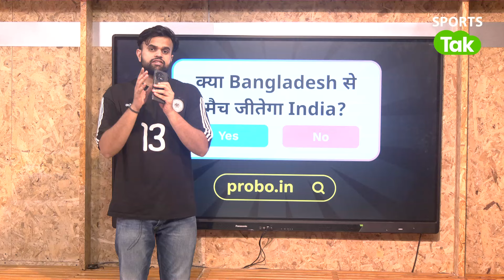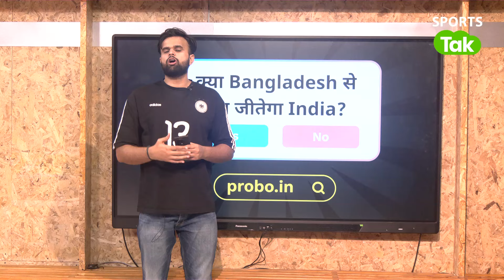DE KOCK & MILLER vs GURBAZ & HETMYER WHO WILL WIN THE TICKET TO CPL FINALE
Defending champions Guyana Amazon Warriors (GUY) lost to St Lucia Kings by 15 runs (DLS method) in Qualifier 1 of the ongoing Caribbean Premier League 2024. Their batting order disappointed and later, the rain spoiled their chances. However, they still have another chance to qualify for the final and that goes through Barbados Royals (BR), who they take at the Providence Stadium, on Saturday, October 5.

Vikrant Gupta
Sports Tak
Aaj Tak
Aaj Taj Live
Sports Tak